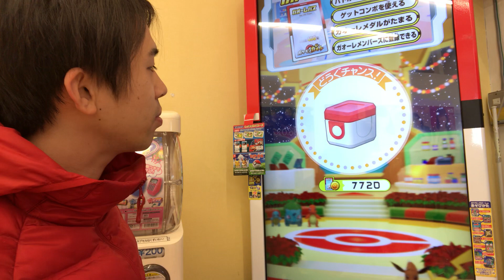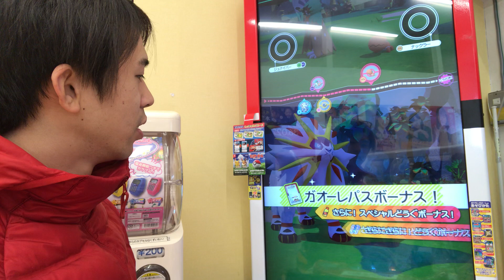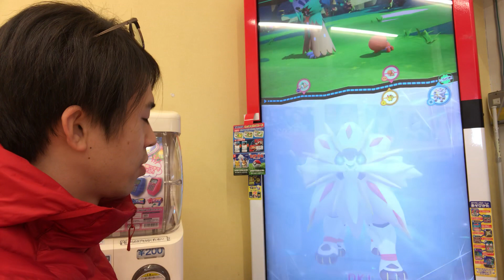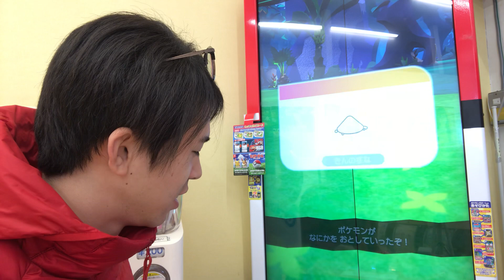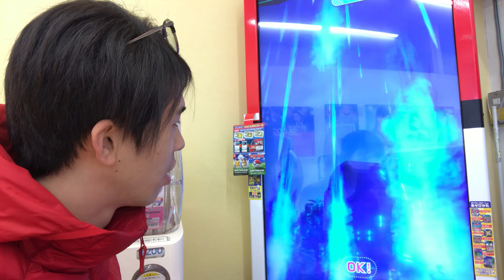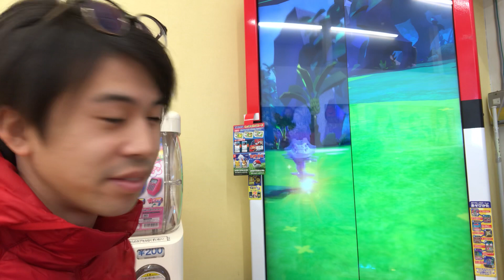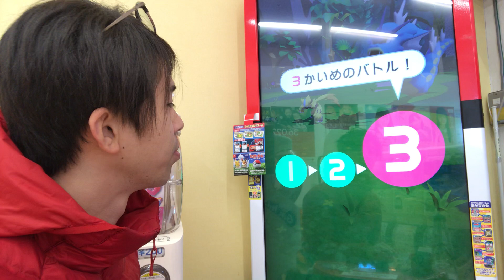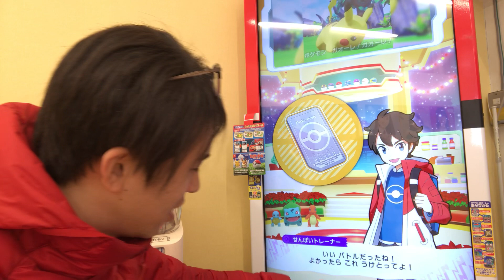【コスモウム進化検証6】ポケモンガオーレ ウルトラレジェンド3弾 ソルガレオ ゲーム実況 コスモパワー でんせつ pokemon ga-ole ultra legend 3 game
勝亦博物館/かつまたんオフィシャルグッズ販売ページ

[勝亦博物館/katsumata museumチャンネル]